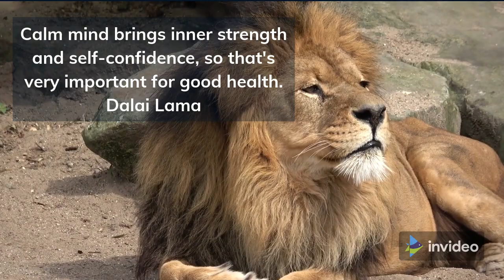Morning Motivation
You don't need a hour to meditate, take a few minutes.
Just in case no one has told you lately, you are amazing!

Relaxing Table Fountains